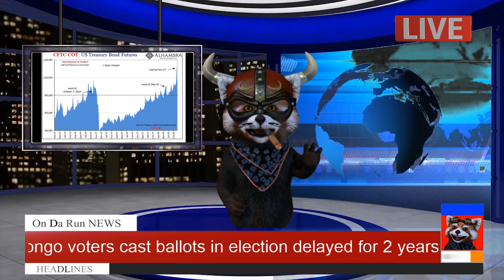FINAL MESSAGE FOR 2018 : Big Warnings, The Biggest Yet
Big Warnings, The Biggest Yet,

The global economy is very likely about to be seriously challenged.